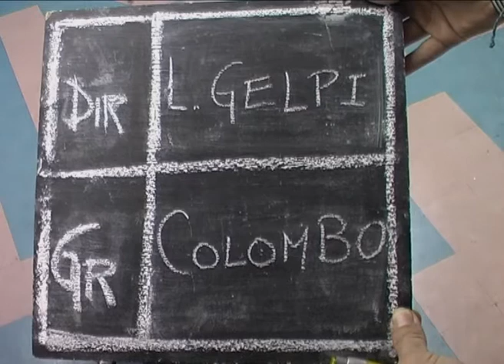seleccion septiembre 2009 jueves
Cortometraje realizado por alumnos del taller de cine de Raul Perrone
dirigido por Leandro Gelpi/